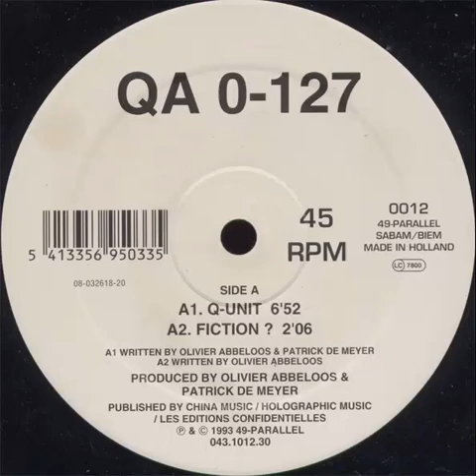QA 0-127 ‎– Q-Unit